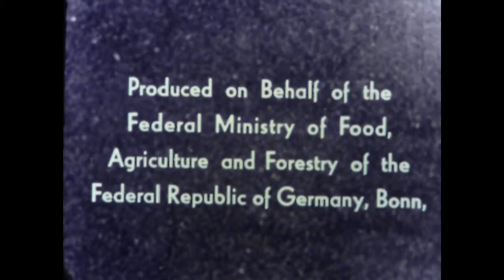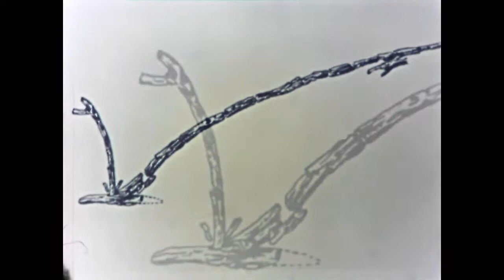The Art of Plouging Die Kunst des Pflügen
Een film uit mijn 16mm collectie over de kunst van het ploegen uit de jaren 60.

Ein Film aus meiner 16mm Sammlung von die Kunst des Pflügen aus der 60er Jahre

A film from my 16mm collection on the art of plowing 60s.